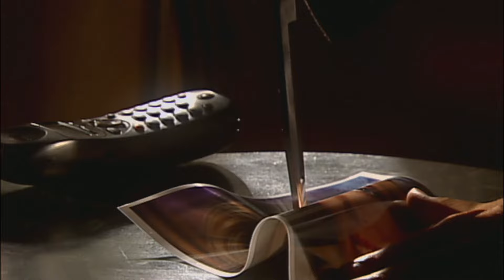Angel Rebelde - Episodio 105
Rosita visita a Luiggi y le cuenta el problema entre Etelvina y Alejo y cuando llega Ra£l comentando que abandon¢ a Cristal para siempre Rosita se marcha para cont rselo a Luc¡a. Cuando Cristal regresa a la casa es recibida por Lissette y Natacha y desprecia el afecto que le muestran y Betania le cuenta que Ra£l se march¢ para siempre. Luc¡a se alegra much¡simo de saber que finalmente Ra£l dej¢ a Cristal para siempre. Ra£l le cuenta a Luiggi su desesperanza porque sabe que Alejandro no le permitir  nunca acercarse a Luc¡a por haberla abandonado y su sufrimiento porque la ama demasiado.